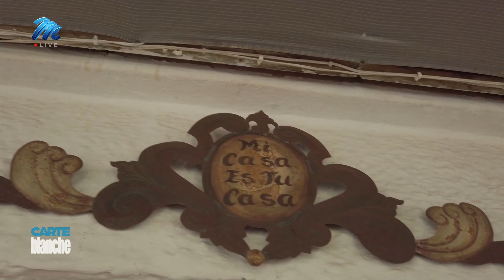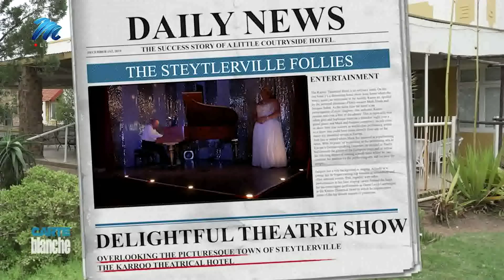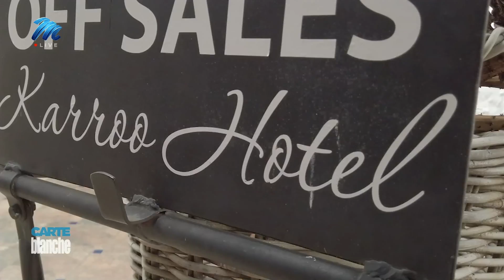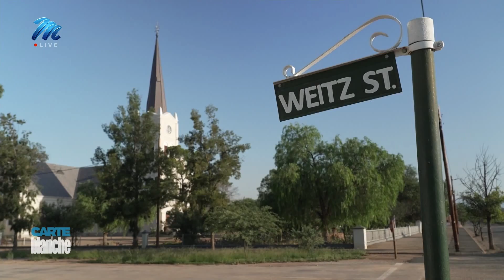Steytlerville Follies | Carte Blanche | M-Net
It’s a beautifully restored hotel overlooking the sleepy Karoo town of Steytlerville. The Karroo Theatrical Hotel is an oasis in the desert with a naughty attraction – a one-of-a-kind-drag show – that has all the locals talking. By day, Mark Hinds and his partner Jacques Rabie run their hotel. By night, they transform into Dame Leyla Lamborghini and Freddie Ferrari, with spectacular costumes designed and made by Jacques himself. Together they take their audiences on an emotional rollercoaster ride with an eclectic mix of classical piano and outlandish drag numbers. Carte Blanche peaks behind the curtain.